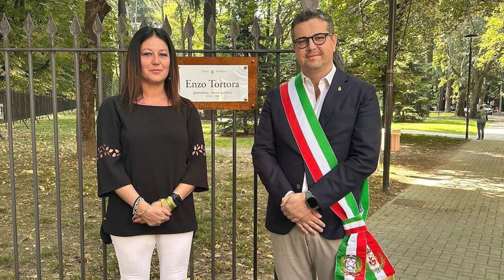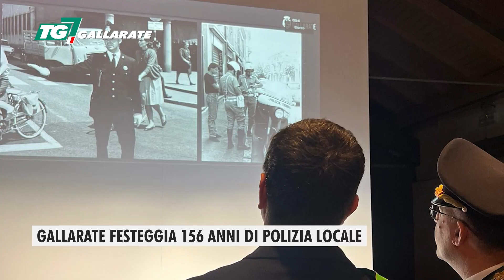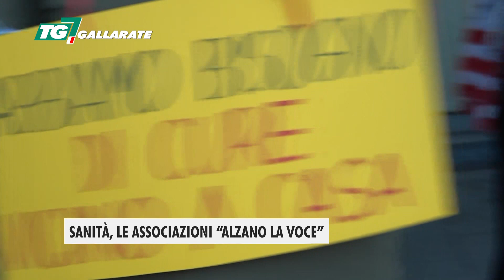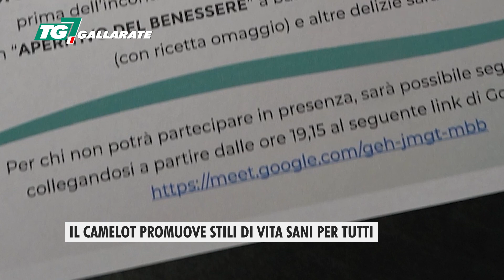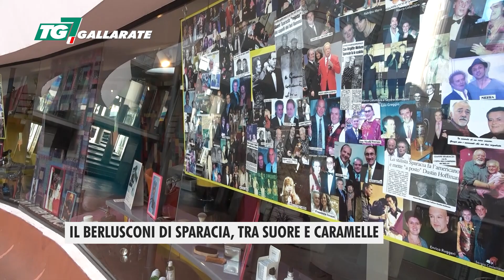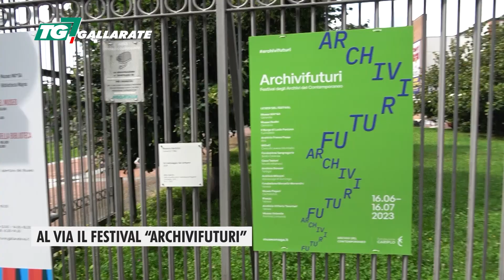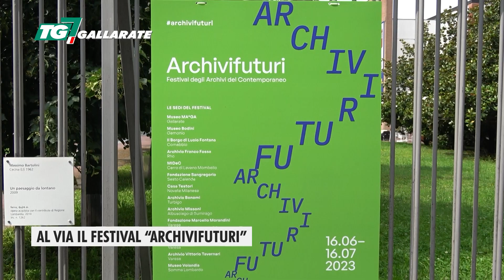TG7 Gallarate – edizione del 21 giugno 2023